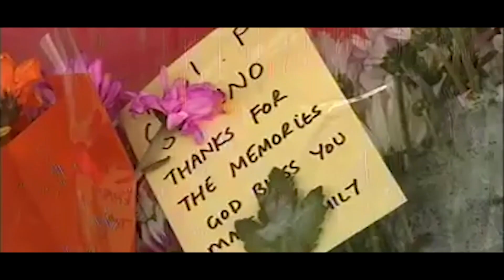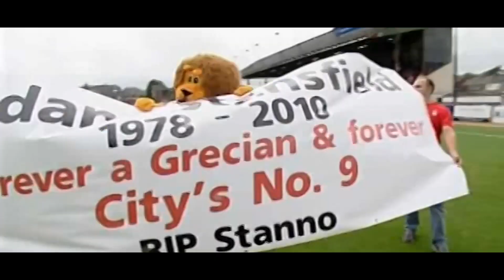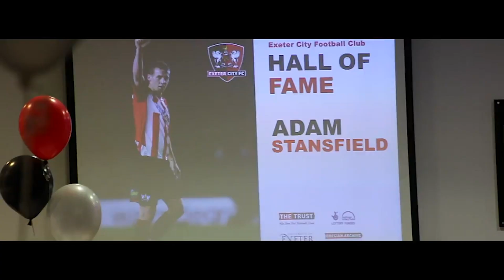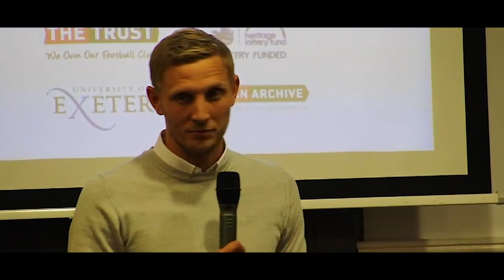❤️ Adam Stansfield: 1978-2010 | Exeter City Football Club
Today, Monday August 10 marks a decade since the passing of of the passing of our much-loved striker Adam Stansfield at just 31 years of age.

Stanno as he was affectionately known, played 160 games for City between 2006 and 2010, scoring 39 goals. He was an integral part of the team that led City from the Football Conference to League One and was adored by the supporters for his tireless energy, eye for goal and personality on and off the pitch.

To this day Stanno remains in the hearts of all Exeter City supporters and always will. He was loved and respected by everyone that knew him. A class act on the pitch and off it.

To honour Stanno, the new grandstand at St James Park was fittingly named the 'Stagecoach Adam Stansfield Stand'. If you visit St James Park, or in the away stands when City are on the road you will always hear 'Sing a song for Stanno'.